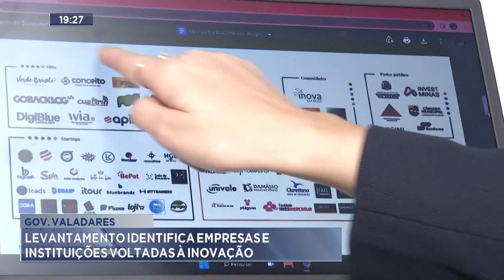Gov. Valadares: Levantamento Identifica Empresas e Instituições voltadas à Inovação.